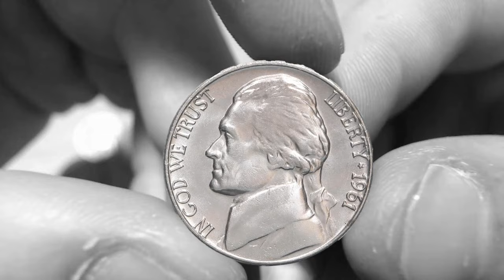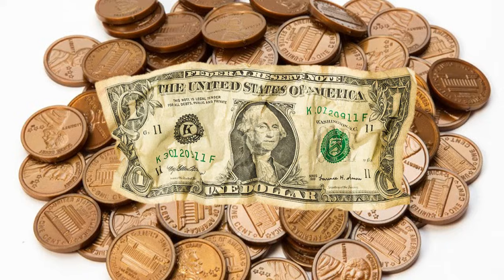The Nickel Song - (Coin Identification, Counting Money, & Skip Counting by 5's Song)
I wrote this a long time ago most likely after watching Walk the Line, and while strumming some Johnny Cash sounding chords wrote this to help my students with identifying a nickel, counting them, and skip counting by fives.  I hope it helps your kids too!

The song is mine, the images are from Google Images and Video from Video Blocks.  En